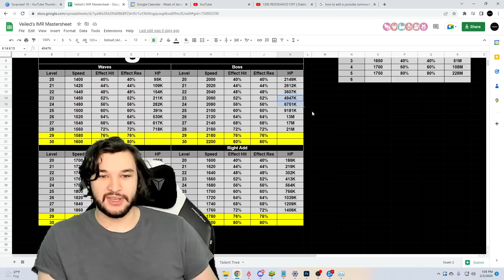There is a BIGGER Problem Than Fodder... | Infinite Magicraid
👍Like what you see? SUB!

⏰Timestamps⏰
Bigger Problem: 0:00